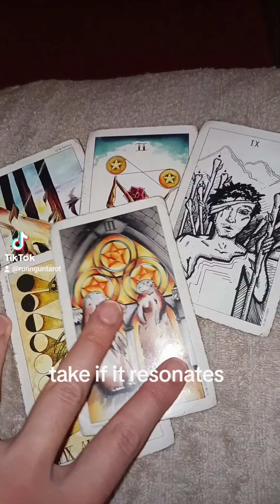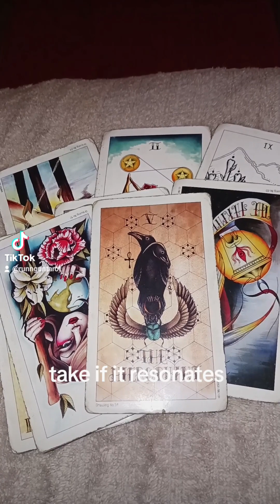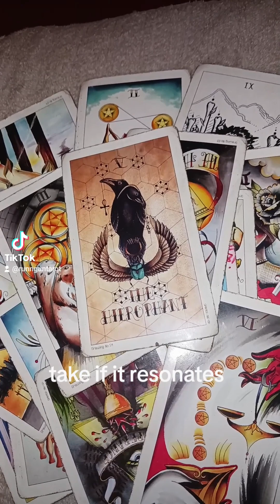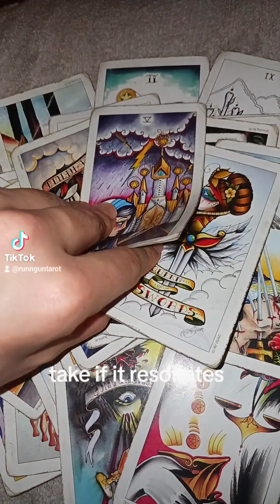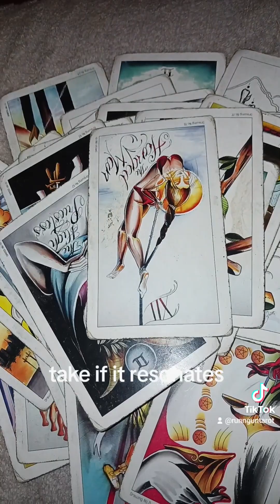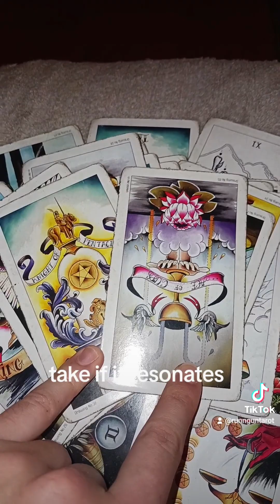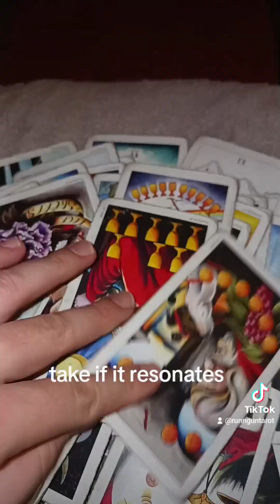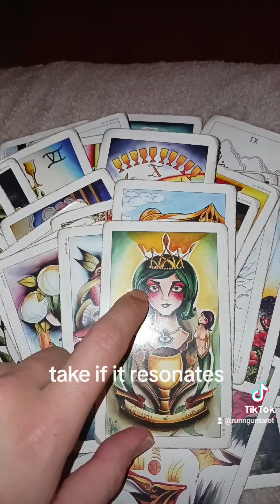tarot horoscope astrology spirit zodiac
text 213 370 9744 for a reading!!